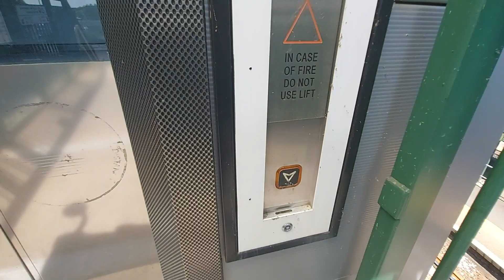2015 Stannah Lift @ Radyr Car Park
Floors - 2 (Car Park, Bridgelink)